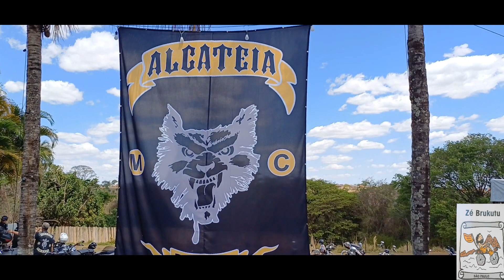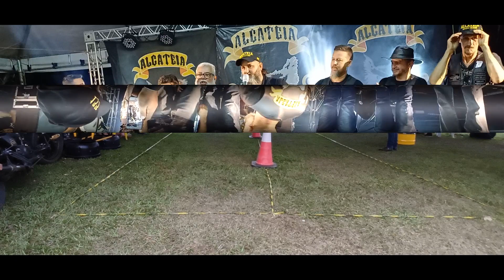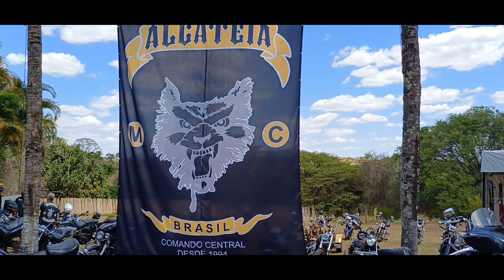ALCATEIA M C GOIÁNIRA GOIÂS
ALCATEIA MC BRASIL E UM MOTO CLUBE FUNDADO EM GOIÂNIA EM 1994 E TEVE EM UBERLÂNDIA A SUA PRIMEIRA FACÇÃO EM 2005 QUE ATE HOJE HONRA SEUS MEMBROS E AMIGOS...DEPOIS DE ALGUNS ANOS SEM EVENTO, RETORNANDO COM UNS DOS MELHORES EVENTOS DE GOIÂS PARABÉNS VIDA LONGA